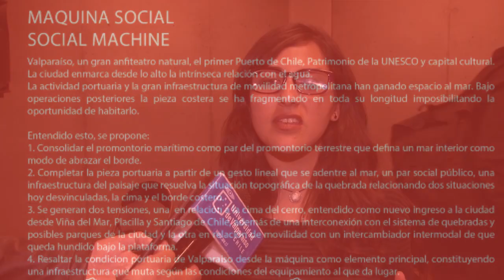Propuesta que transforma el paisaje portuario gana WAVE 2018